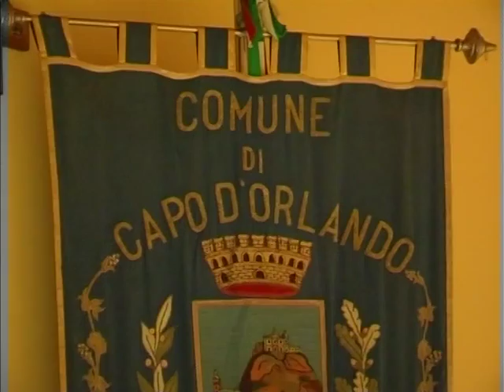Capo d'Orlando, passa il rendiconto finanziario